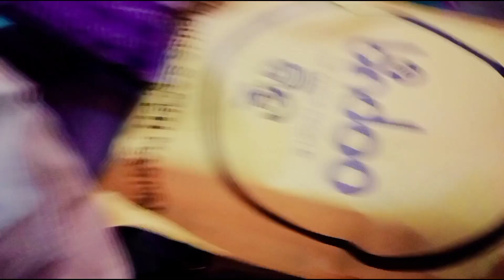Me chali bhubaneswar.. it's shopping time|Aaj hum khaye mandir ke Mahaprasad🙏